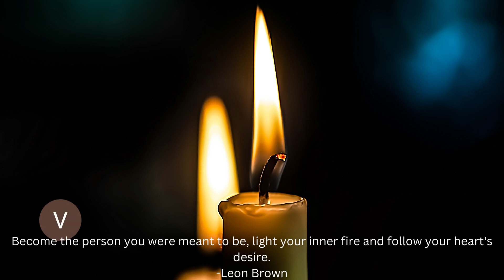Become the person you were meant to be........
Their work will be shown for what it is,  because the Day will bring it to light. It will be revealed with fire, and the fire will test the quality of each person's work.
1 Corinthians 3:13